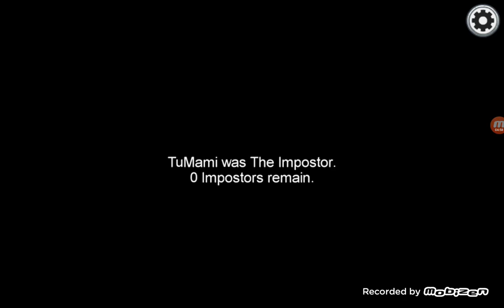among US dont know wat episod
like this vídeo or Els I Will be I you drem